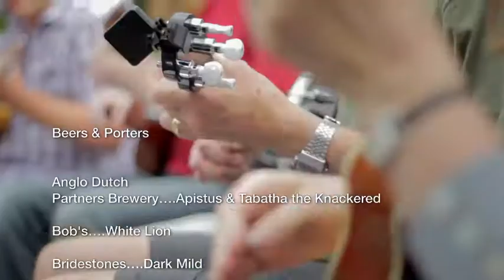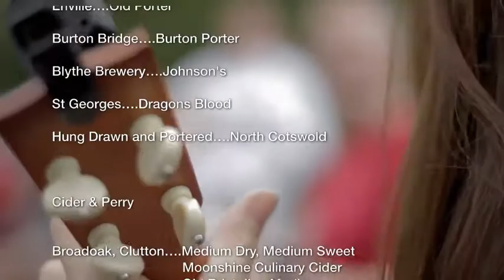Harbury Beer Festival 2011.mp4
Harbury Beer Festival 2011